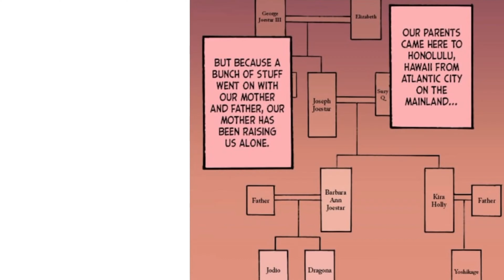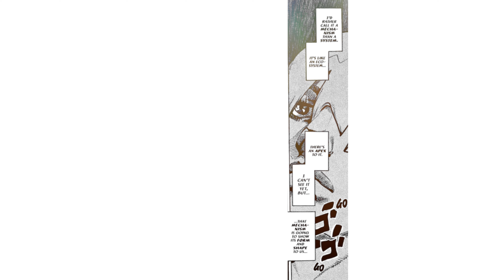The JOJOLANDS EP 1 ◭ Fan Dub ◮ MECHANISM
Do you wanna voice act or be a part of this series in any type of way
You want to Voice Act or you are a Video editor, even a artist or image editor We wanna welcome you to our amazing team
For any of you out there that just wanna see leaks or take place in exclusive game nights or leaks from JOJO'S PART 10 That we are making 👀👀👀
You are welcome too 😁

The JOJOLands follows the story of two Joestars, Jodio Joestar and Dragona Joestar, who are currently in high school while already having Stands of their own. The preliminary chapter sees the brothers introduced while being pulled over by some shady police officers, allowing them the perfect opportunity to show off their respective Stands in "November Rain" and "Smooth Operator", who have some of the wildest abilities that we've seen from JoJo's Bizarre Adventure protagonists to date. Of course, the fact that the new star of the series is named "JoDIO" has many fans starting to wonder if there might be a connection between this alternate Joestar and the most popular villain of the franchise, Dio Brando.